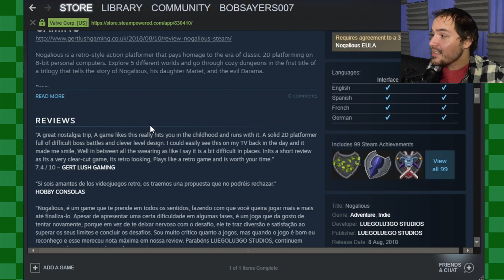Nogalious : This Game Is Super Hard, Yo!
A one-off I did of the retro-style indie Steam game called Nogalious. This game has a very NES / Flash Game aesthetic, and you try to survive and make your way through very harsh environments to save your daughter. This game was fun - albeit very hard. Enjoy!

All videos on this channel are edited and produced by Rob Noire.